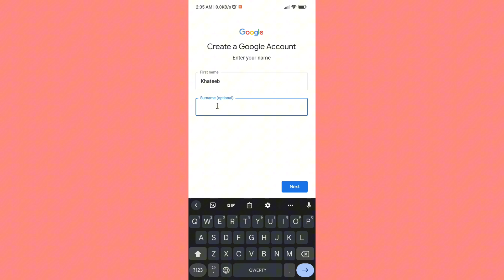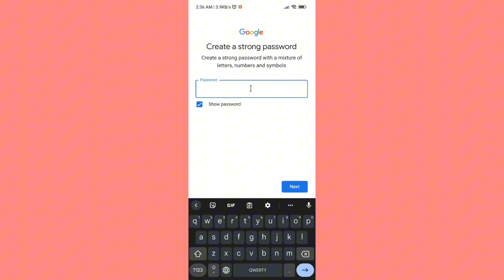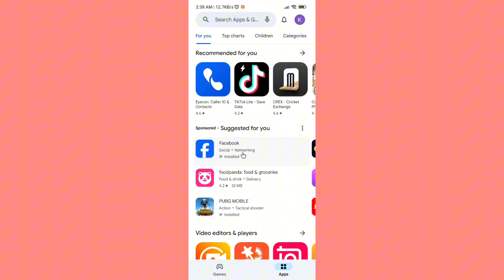new google account kaise banaye 2024 || play store account kaise banaye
Hello everyone is video main apko bataou ga gmail account kaise banta ha how to create gmail account